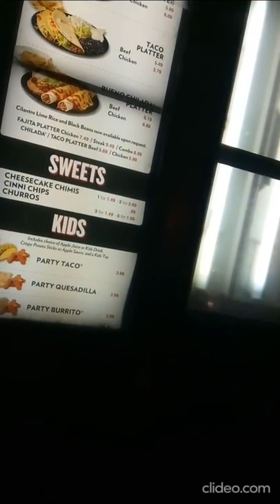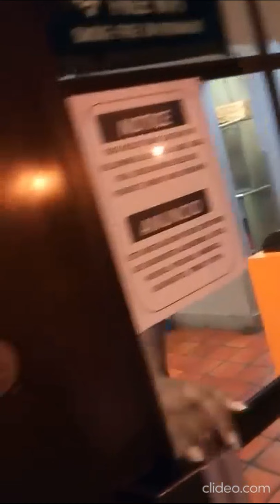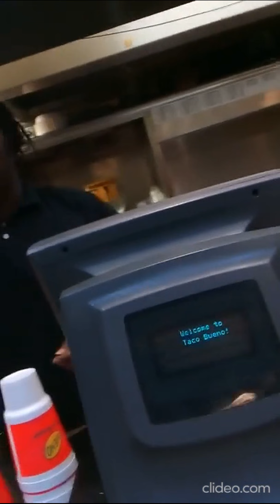Pple- Fr: AllegeTweek Clerk-to- they start early dont they? Boy hides fr Police in Garbage Can.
People-From Alleged Tweek Clerk to-they start early dont they?-A young boy hides from Police in Garbage Can- and so forth.